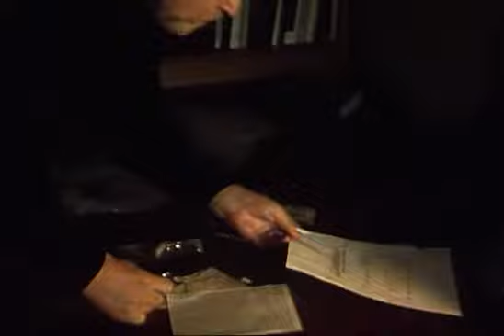Der Mensch erscheint im Holozän 4/12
Man in the Holocene (1979) Der Mensch erscheint im Holozän - Verfilmung von Max Frisch gleichnamigen Buch